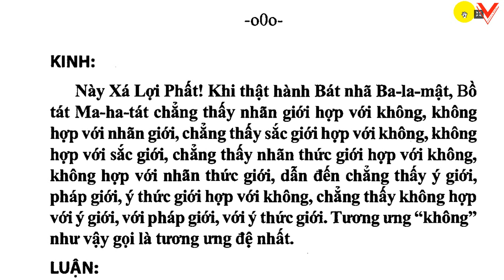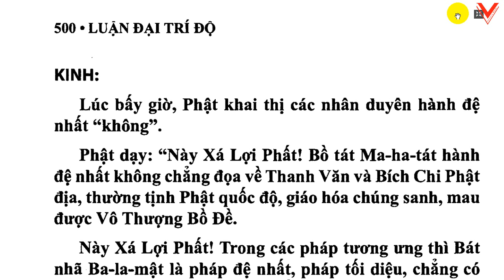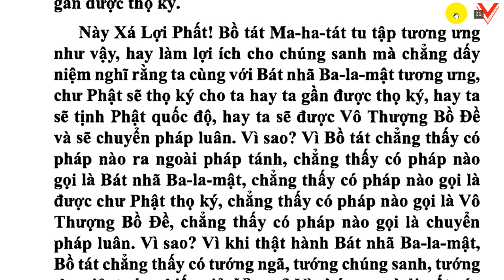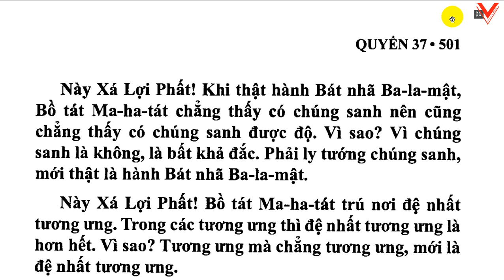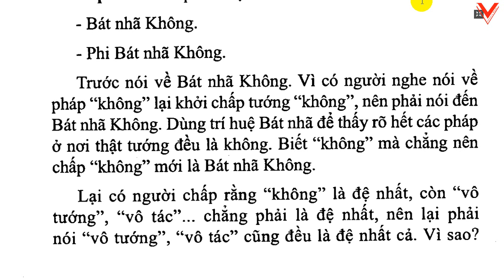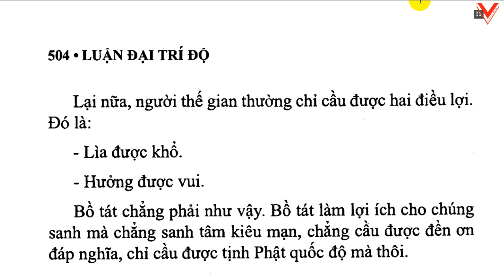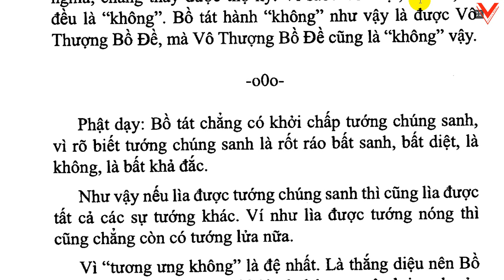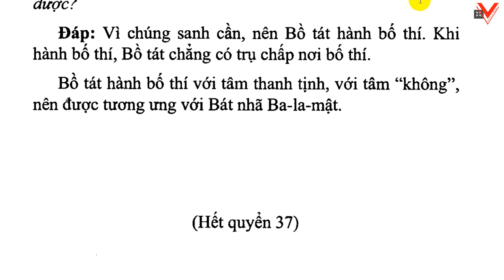Đại Trí Độ Luận| Bồ Tát Long Thọ| Hán dịch: Cưu Ma La Thập| Việt dịch: H.T Thích Thiện Siêu (tiếp)